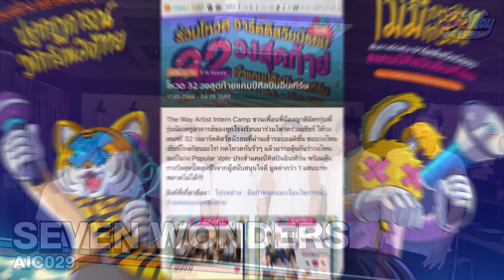AIC029 - SEVEN WONDERS โรงเรียนสาธิตนานาชาติสถาบันเทคโนโลยีพระจอมเกล้าเจ้าคุณทหารลาดกระบัง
เคยเห็นกันแต่เวอร์ชั่นภาพนิ่ง ไม่เคยเห็น อาร์ตติสวัยมัธยมทั้ง 32 วง แบบตัวเป็นๆ แบบวิดีโอ วันนี้จัดให้แบบจุกๆ ชวนมาเปิดหน้าแนะนำตัว ครบทั้ง 32 วง! รักวงไหน เอฟซีวงใด ดูคลิปวงนั้นจบ ก็แชร์ หรือกดไลค์ให้กำลังใจพวกเขาได้เลยนะ!

📆 อย่าลืมรอลุ้นไปกับอาร์ตติสวัยมัธยมทั้ง 32 วง รอบออดิชั่นในวันที่ 3-4 มิ.ย. เวลา 12:30-20:00 น. ที่ Siam Square Block K

👉 พร้อมไปโหวตให้วงที่คุณเชียร์ ได้รับรางวัล Popular Vote ที่

ติดตามความเคลื่อนไหว และกิจกรรมของเราได้ที่